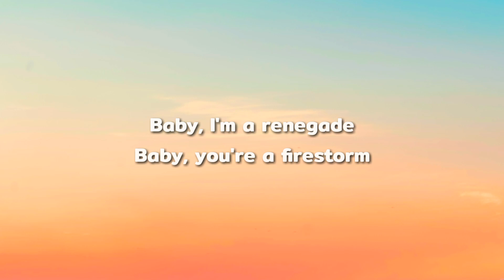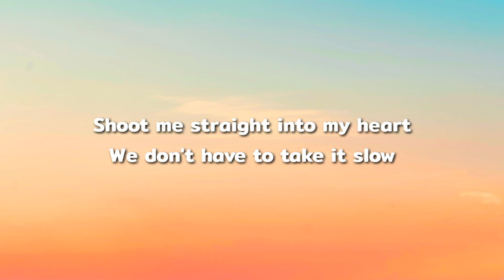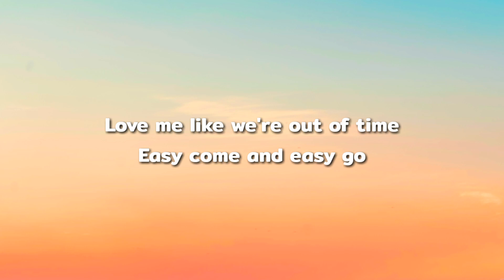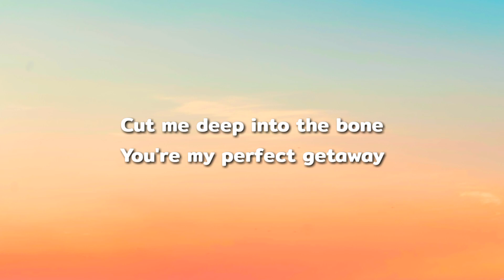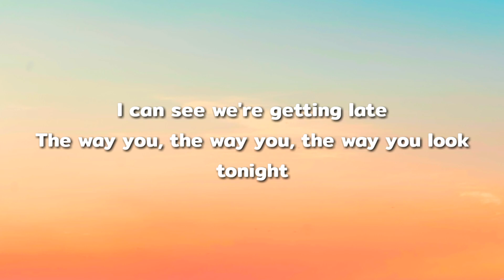Axwell Λ Ingrosso - Renegade (Lyrics)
Axwell Λ Ingrosso - Renegade 🔥

Hi, welcome to MAGICALMELODIES 🎶

"DISCOVER NEW MUSIC🎧 EVERYDAY"

A channel created to provide LYRICS 🎼 of SONGS 🎧

HIT LIKE👍 If you ENJOYED the video/song & SHARE🔊

Lyrics 🎼

[Chorus]
Baby, I'm a renegade
Baby, you're a firestorm
Move your body close to mine
We can dance into the dawn
I can see we're getting late
The way you, the way you, the way you look tonight
And I could lose a year of sleep

[Verse]
Shoot me straight into my heart
We don't have to take it slow
Love me like we're out of time
Easy come and easy go
Cut me deep into the bone
You're my perfect getaway
I am right where I belong
We got more than words can say